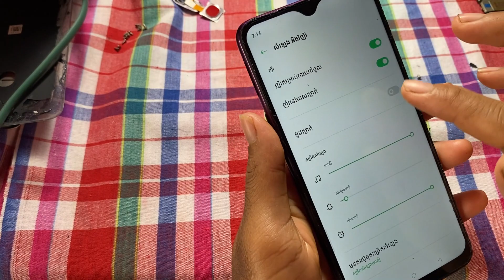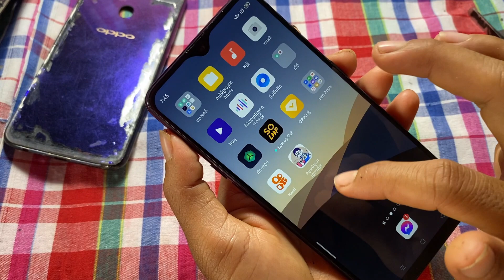Restoration OPPO F9 Destroyed phone